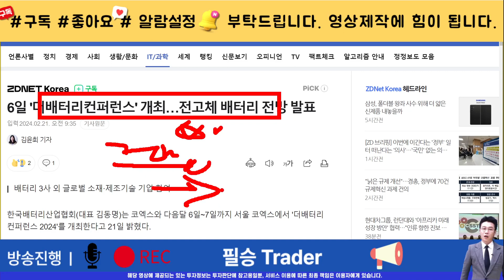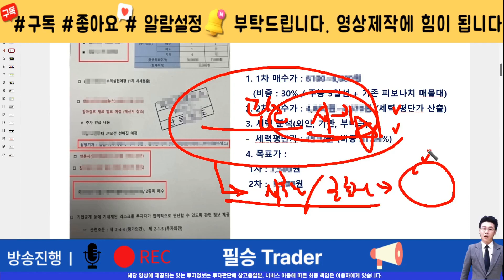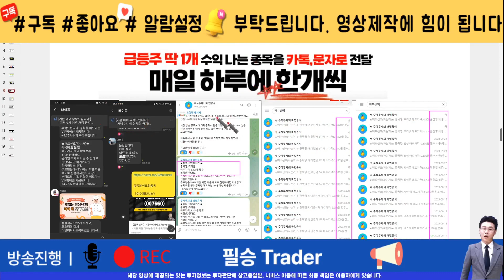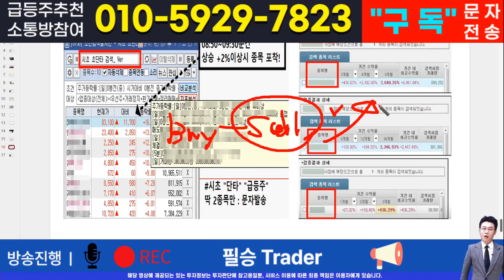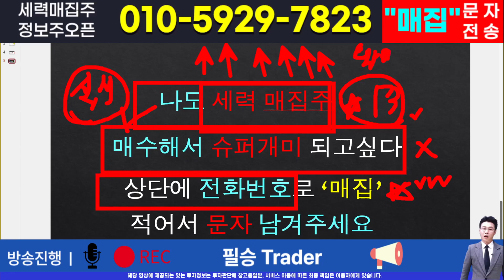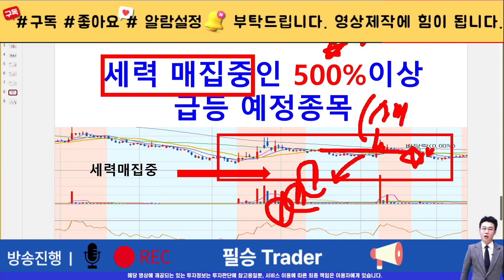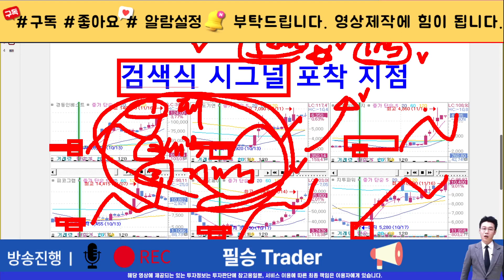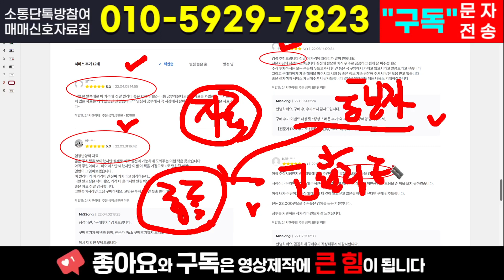[주식]탑머티리얼 - 제발 쫄지만 마세요! 걱정은 NONO 어디서 사서 어디서 팔아야 하나?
실시간 구독자소통 카톡방 투자정보 텔레그램